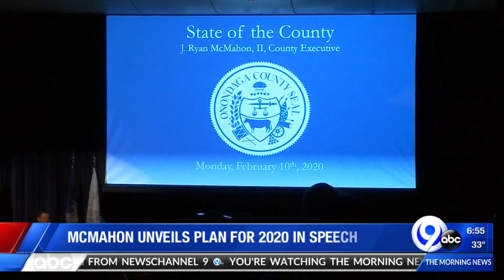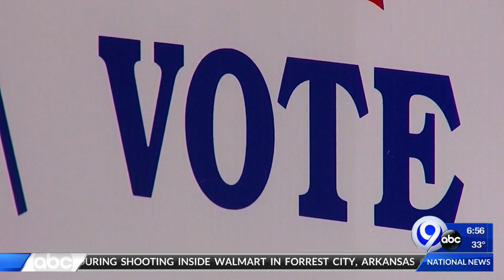News on the Go: The Morning News Edition 2-11-20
Jennifer Sanders and Dan Cummings have all your local news happening this morning.